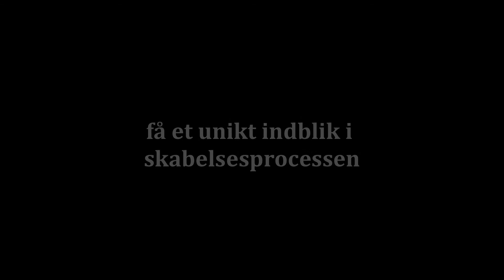Nordisk Nüshu (trailer vol. 4) + ARTGAME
Trailer vol. 4 - Spil ARTGAME og få et unikt indblik i forestillingen Nordisk Nüshu. Nordisk Nüshu blev uropførsel 6. oktober 2012.
Optrædende: Tine Louise Kortermand, SUEN, Hans Sydow, Nils Henrik Asheim, Konservatoriets Pigekor ledet af Lone Gislinge.
Dokumentation af Feldfoss Visual Media.
Klipper: Tine Louise Kortermand
Kunstnerisk projektleder og koncept: Tine Louise Kortermand